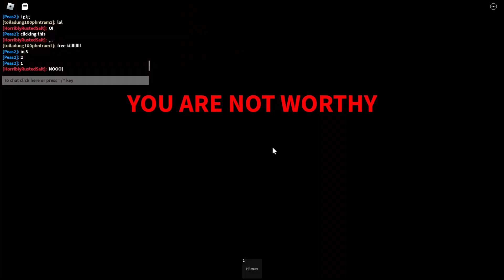fun with hitman in slap battles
spolier: guardian angel does not work on jack grave